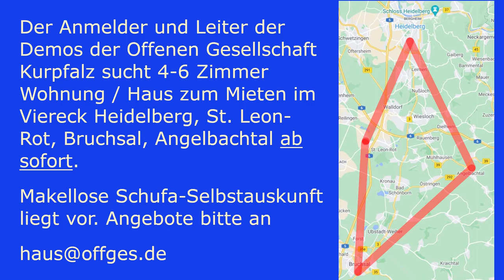Heilpraktikerin: 10% mehr Gehalt, 10% geringe Todesrate. Dafür ist kein Geld da?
Am 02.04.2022 fand in Offenbach eine Kundgebung statt.